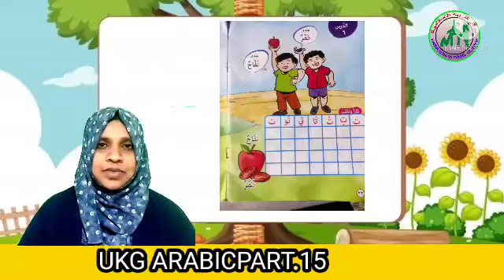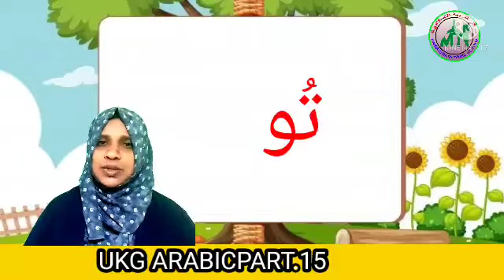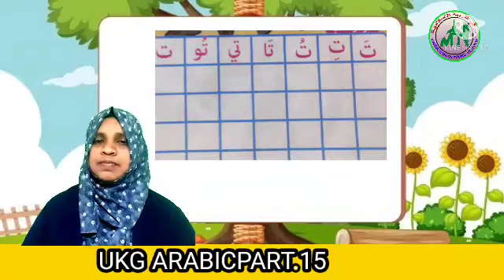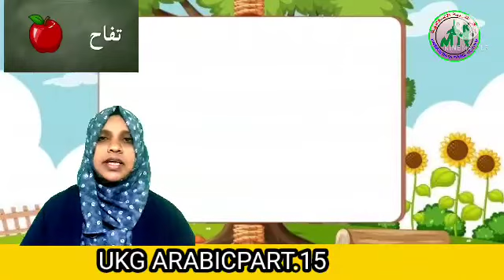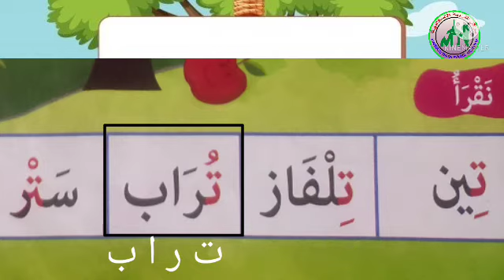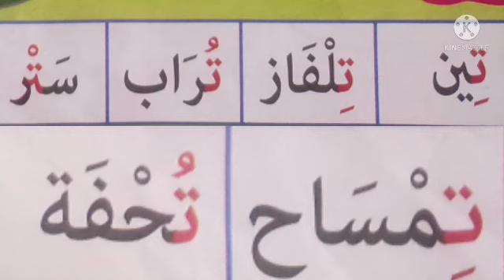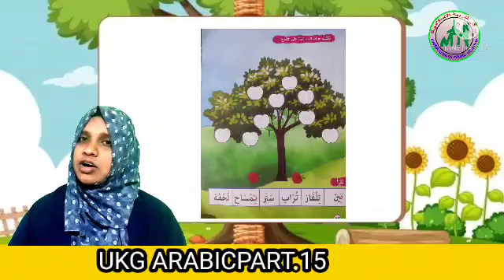UKG ARABIC PART 15(1/10/21) MARKAZ ENGLISH SCHOOL